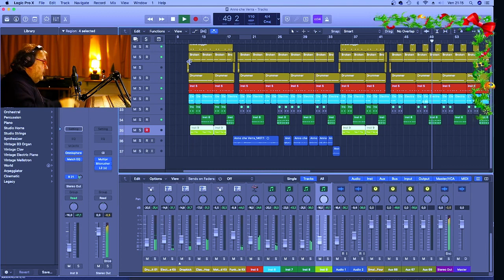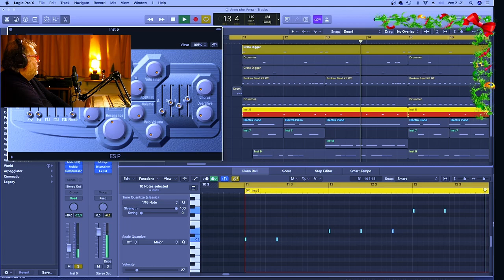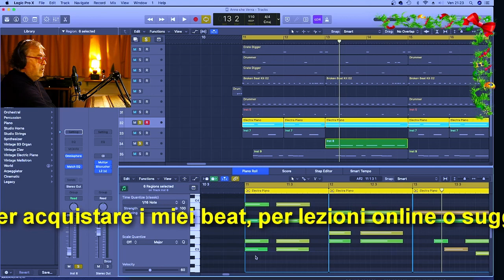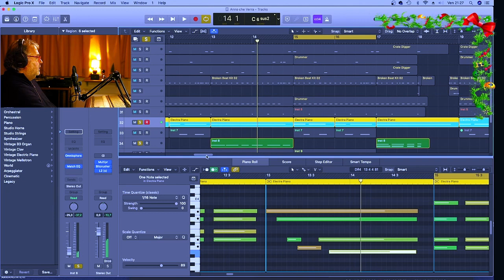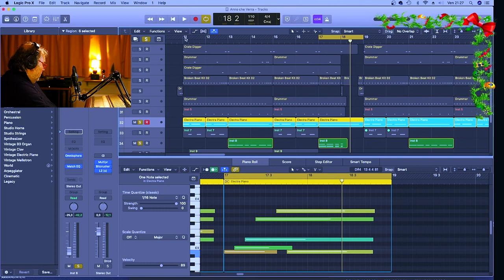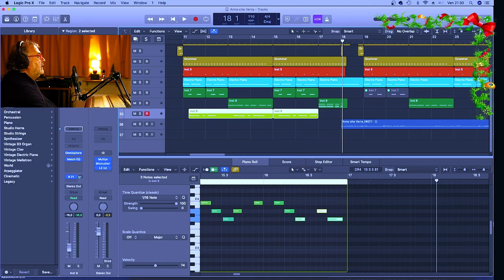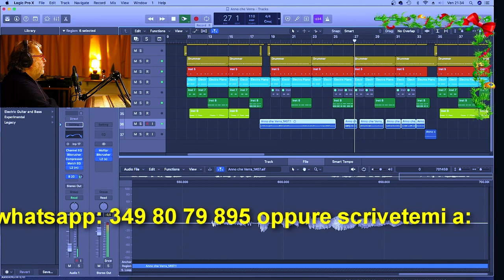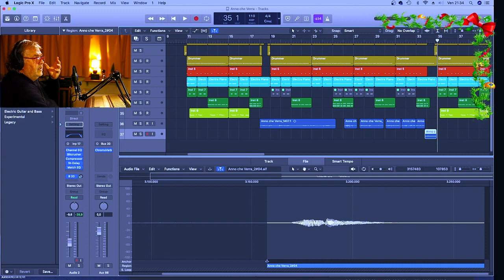L' ANNO CHE VERRA' : buon anno 2023, auguri di vero cuore a tutti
In questo Video:
un classico del grande Lucio Dalla rivisitato con sonorità Hip Hop, per augurare a tutti voi un sereno ANNO NUOVO,
Un forte Abbraccio: Alberto Costantini.
Lasciate nei commenti le vostre impressioni e i vostri suggerimenti, grazie.

Puoi rivogerti a noi per:

registrare
realizzazione jingle pubblicitari (audio e/o video con musica e testo inediti o parodiati)
voce, speakeraggio pubblicitario e narrativo
acquistare i nostri beat
per un arrangiamento personalizzato di brani inediti o cover
avere la giusta guida nel caso tu voglia partecipare  a selezioni o concorsi canori
per lezioni e suggerimenti online
per collaborazioni e produzioni discografiche e audio in generale.

Studio di registrazione: Bonjourstudio. Via Principe de Curtis, 20 – Morciano di leuca (Le)

banco: MC 600 TASCAM 32/16 analogico
monitor: Dynaudio AIR series
microfoni:
Chameleon labs TS2
Shure SM57 – 56 – 58
OKTAVA MK-12
AudioTechnica ATM 2500E
AKG C 3000 1a e 2a serie
B 906 Behringer

Alberto COSTANTINI
  Autore iscritto alla SIAE, musicista, fonico, arrangiatore, produttore audio-visivo, collaboratore Mediaset, Rai, Sky; Ha firmato diversi successi discografici e varie sigle  televisive come "Veline", "Striscia", "Velone";  per diversi anni è stato consulente musicale Mediaset, lavorando per produzioni come "Top of the Pops" su Italia1, "Striscia la notizia" e "Veline" su Canale 5, "Italia1 Teen" sul digitale terrestre. Autore e presentatore di format televisivi e radiofonici. "WORDS and MUSIC" su Sky, "Mandami una Cartolina" su Radio Venere, "Polvere di Stelle" su Radio PeterPan, per citarne alcuni.
Nel 2001, la cantante italo-francese YuYu, porta al successo una canzone scritta da Alberto Costantini, si tratta di "Bonjour, Bonjour" che -dopo il grande successo riscontrato in quell'anno- si impone come colonna sonora dei Mon Cherie Ferrero per diversi anni.
"Bonjour, Bonjour" fa il giro del mondo ed è spesso utilizzata come sigla di diversi programmi radiofonici e televisivi.
YOUTUBER sul canale YouTube "ARRANGIATEVI!" in cui tratta argomenti legati alla produzione discografica e al mondo dello spettacolo in generale.